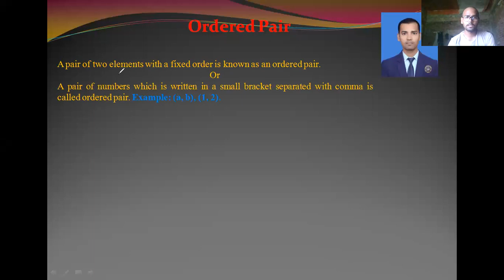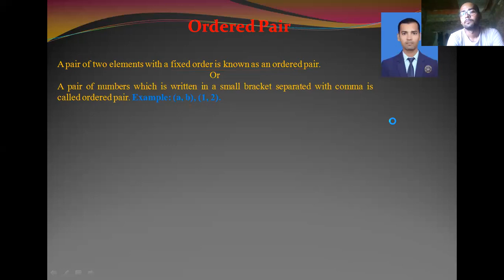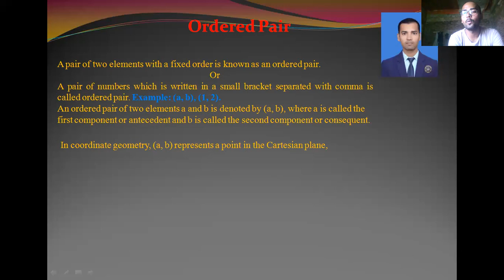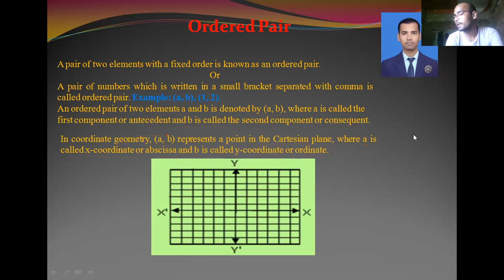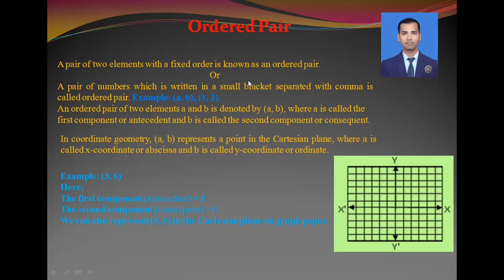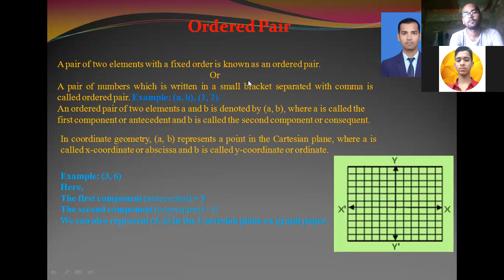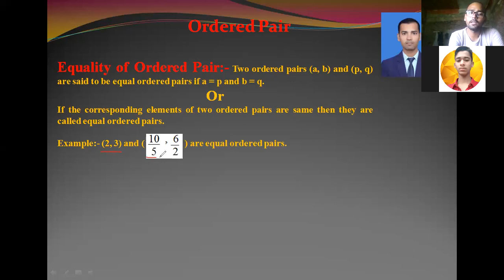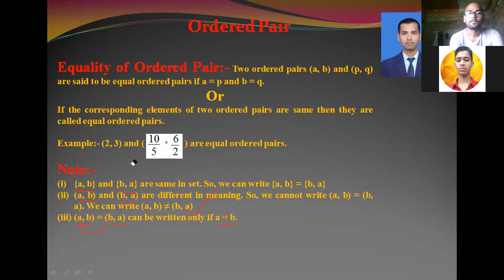Watch & Learn Introduction of Ordered Pair with clear concept